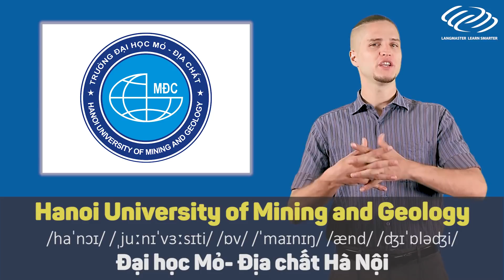Langmaster - Bạn đã biết TÊN TIẾNG ANH của các TRƯỜNG ĐẠI HỌC? [Học tiếng Anh giao tiếp cơ bản #10]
➤ Langmaster Learning System - Hệ thống học tiếng Anh giao tiếp toàn diện cho người mới bắt đầu/ mất gốc
Langmaster - Bạn đã biết TÊN TIẾNG ANH của các TRƯỜNG ĐẠI HỌC?

1⃣ Phương pháp học tiếng Anh hiệu quả cho người bắt đầu/ mất gốc
2⃣ Lộ trình học tiếng Anh dành cho người mất gốc